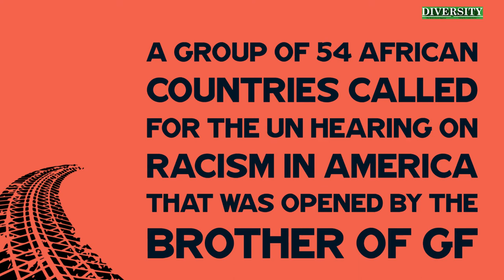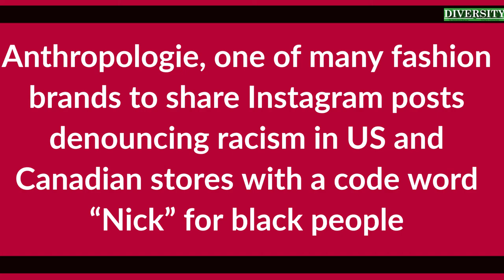Diversity Flash June 17 2020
Should you missed Diversity Magazine Flash for June 17th, 2020 please watch and Share